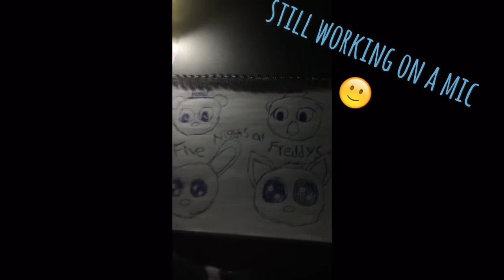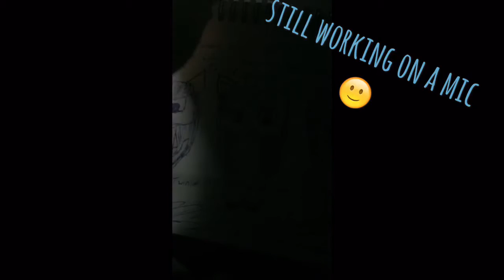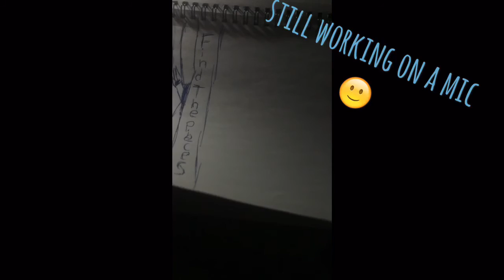SKETCHBOOK TOUR #1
This sketch book is new as I say and more sketch book tours on the way
Oh yeah you are the same as